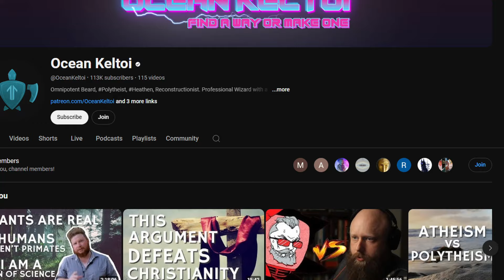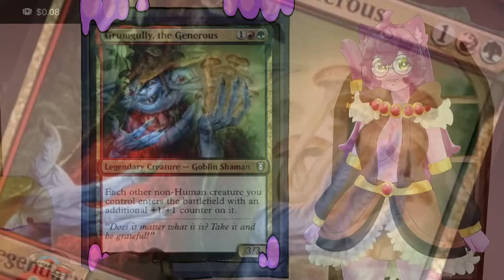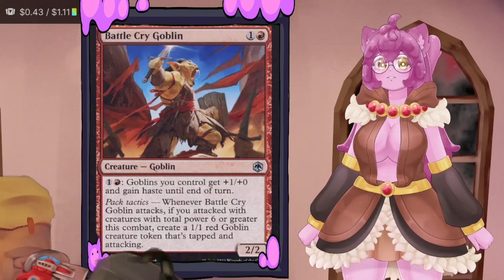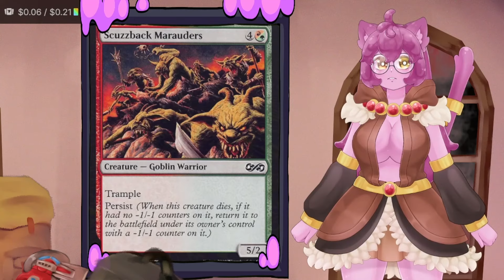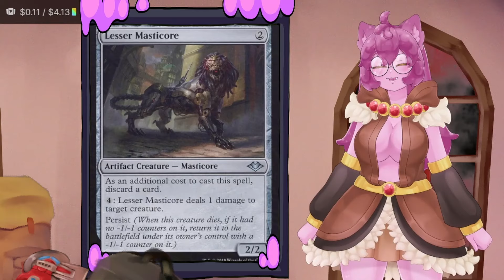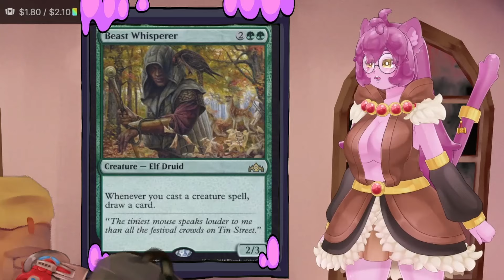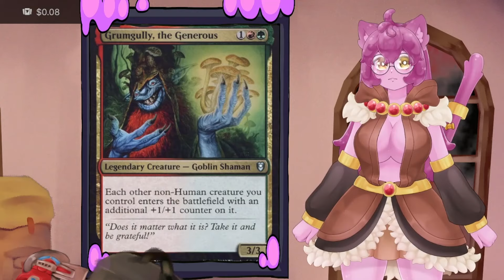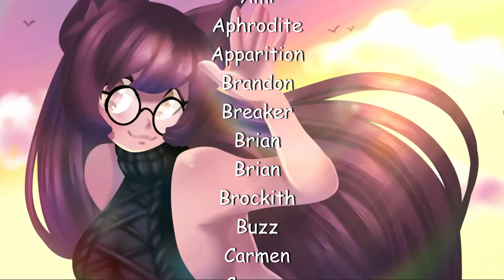Building Grumgully To Save my Family (For $15!)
If I Don't Build Goblin Kindred, He'll

Welcome To SurisMTG! I talk about Commander, Modern, Pioneer and all kinds of Magic The gathering stuff!

There's also the Spicytech Podcast with Gale and Biminem on Fridays!

Follow me and reach out on social media!!

All Thumbnail Arts Courtesy of these fine folks!